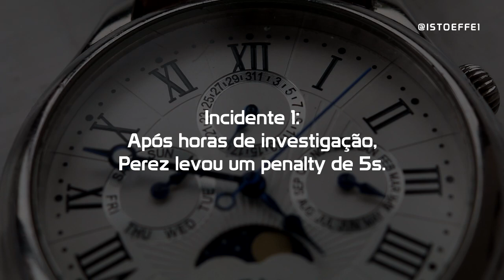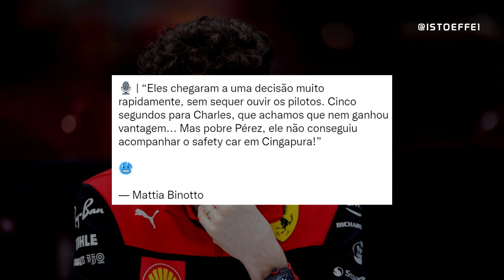É POR ISSO QUE BINOTTO ACHA QUE A RED BULL ESTÁ SENDO BENEFICIADA E A FERRARI PREJUDICADA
Binotto disse  “Eles chegaram a uma decisão muito rapidamente, sem sequer ouvir os pilotos. Cinco segundos para Charles, que achamos que nem ganhou vantagem... Mas pobre Pérez, ele não conseguiu acompanhar o safety car em Cingapura!” à SKY ITALIANA.

E no fim, acabou que a ferrari vai levar ainda mais reclamações sobre a RED BULL para a FIA.